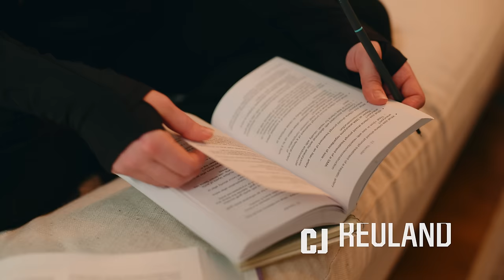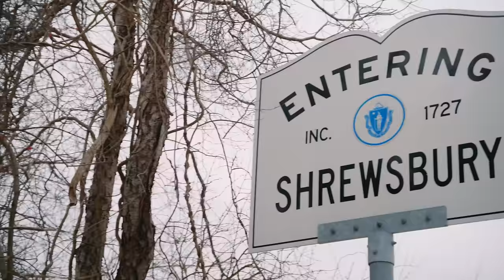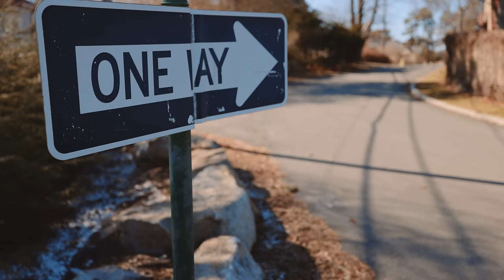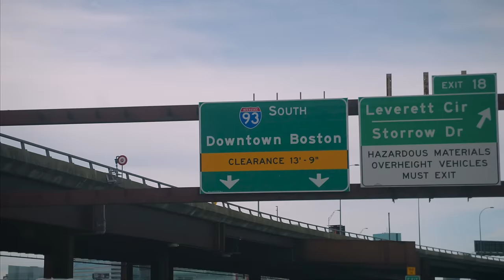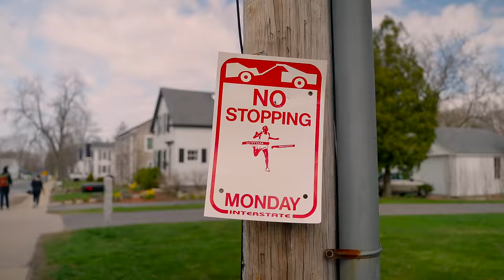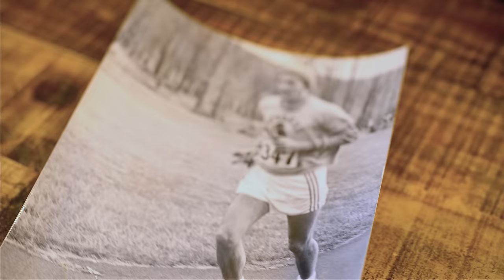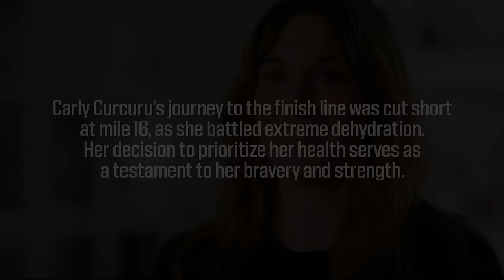BOSTON BOUND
For this year’s 2024 Boston Marathon, 33,058 runners with qualifying times applied, but due to Boston’s limited field size, 11,039 qualifiers were turned away. Boston Marathon sponsors like Dick’s Sporting Goods only get a handful of entries to give out to runners.

Front Office Sports has teamed up with Dick’s Sporting Goods and the Boston Athletic Association to spotlight the perseverance of three inspiring runners who qualified for the marathon—but did not meet their respective cutoff times.

Together, we granted three lucky Boston locals the chance to chase their dreams with a coveted bib.

Tune in to hear John, CJ and Carly’s resilient journeys to the starting line.